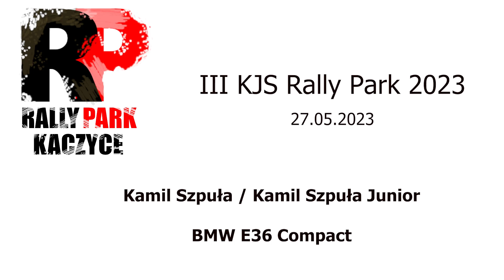Kamil Szpuła / Kamil Szpuła Junior - BMW E36 Compact | 3 KJS Rally Park Kaczyce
nagrania każdej załogi